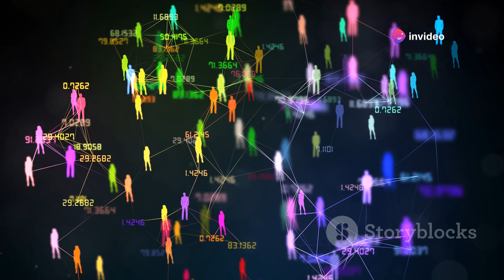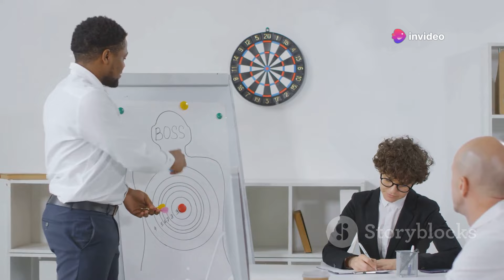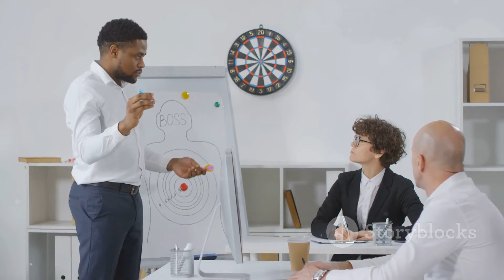Why People Might Ignore You: Unveiling the Truth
Why People Might Ignore You: Unveiling the Truth by .

OUTLINE:
00:00:00
A Common Experience

00:02:14
The Quiet Struggle

00:02:47

00:03:17
Navigating the Invisible Hierarchy

00:03:52
Their Lens, Your Reality

00:05:37
The Key to Understanding

00:07:20
Knowing Your Signals

00:07:52
Clear and Concise

00:08:26
The Art of Engagement

00:08:52
Speaking Volumes

00:09:24
Small Steps, Big Impact